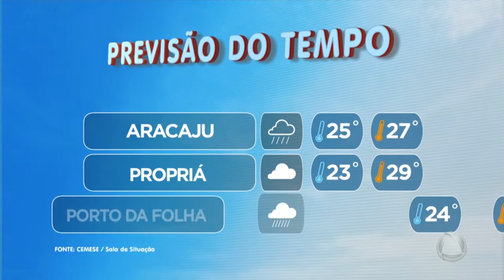Previsão do Tempo- Jornal do Estado